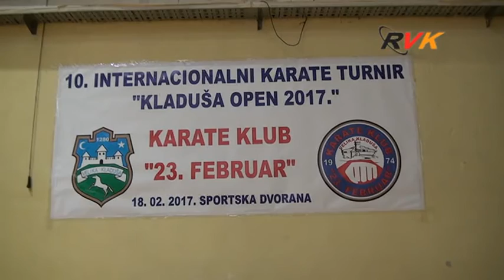RVK - KK "23.februar" organizirao turnir „Kladuša Open 2017“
U sklopu obilježavanja 23. februara - Dana općine Velika Kladuša, u subotu 18. februara u Gradskoj sportskoj dvorani održan je 10. Internacionalni karate turnir „Kladuša open 2017“. Organizator turnira bio je Karate klub „23. februar“, a pokrovitelj turnira bila je Općina Velika Kladuša. Turnir je održan po takmičarskom kalendaru Karate saveza Federacije u sklopu Karate saveza BiH. Učešće na turniru uzelo je 19 klubova iz BiH i susjednih država sa ukupno 201 takmičarem..